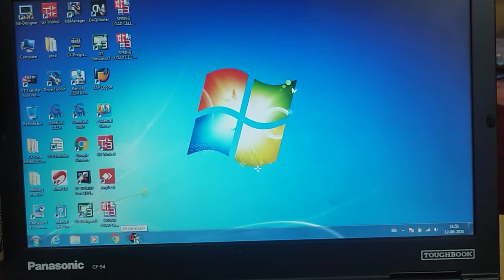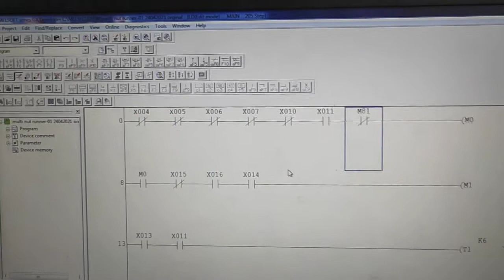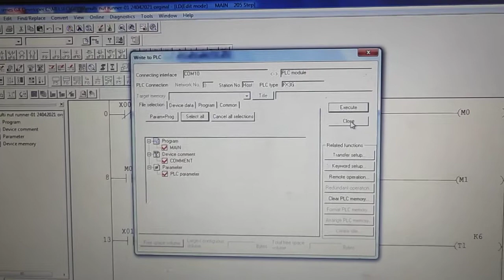How to Upload PLC program in new Mitsubishi PLC(नई PLC में प्रोग्राम कैसे डाले)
When you installed new mitsubishi PLC and upload backup program in that PLC, we faced some problem, for resolving these problems please watch this video..